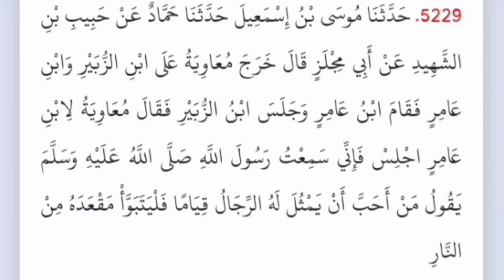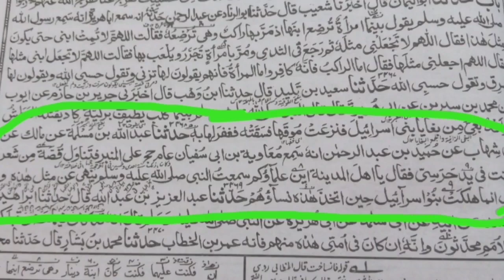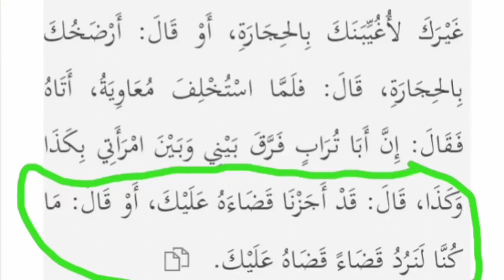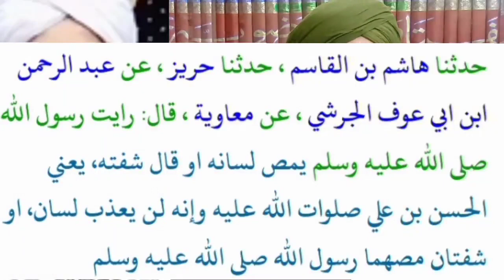Allama Adeel Raza Qadri vs Engineer Muhammad Ali Mirza | New Munazra Engineer Mirza | Key Of Islam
Allama Adeel Raza Qadri vs Engineer Muhammad Ali Mirza | New Munazra Engineer Mirz | Key Of Islam